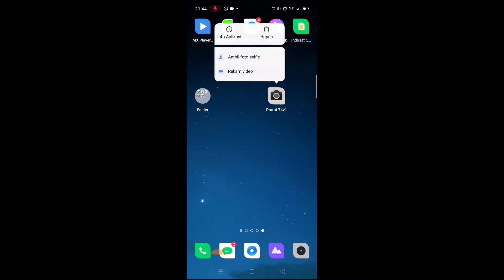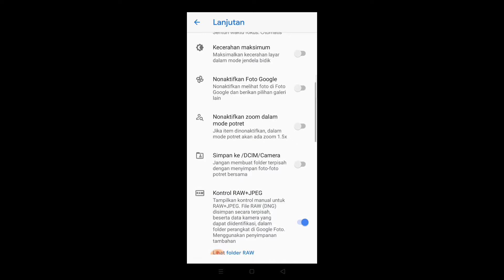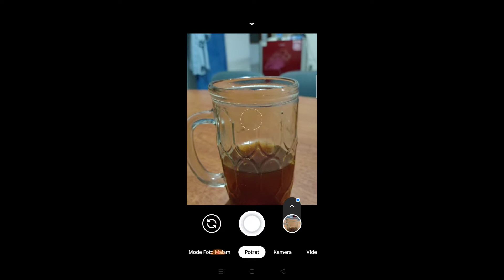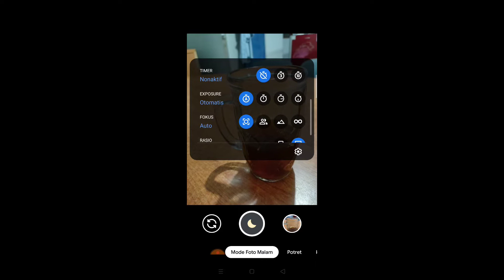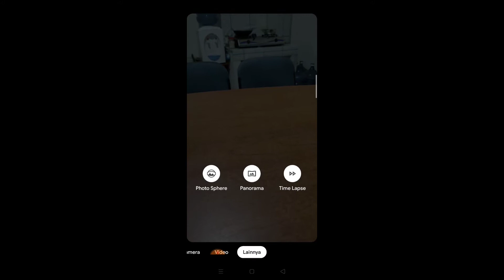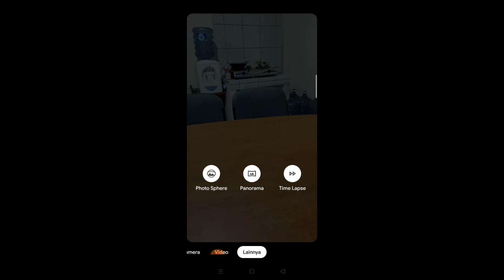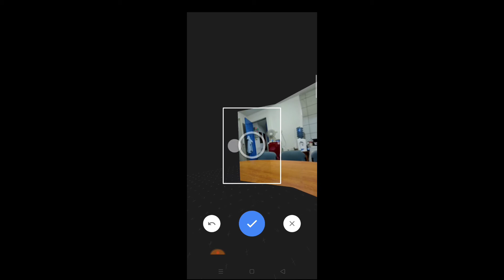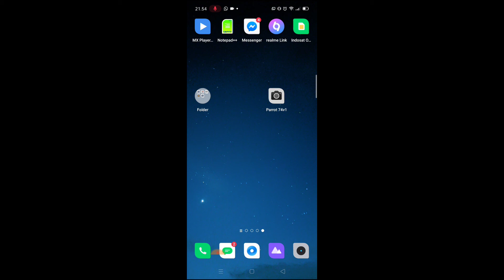Terbaru Google Camera 7.4 Gcam Parrot V.1 Di Realme 5 Pro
kali ini kita mau coba tes Gcam terbaru dengan versi Google Camera 7.4.104 yang sudah dikembangkan kembali oleh Parrot 043 v1

link download..

Terima kasih sudah berkunjung dan menonton video ini
JANGAN LUPA TINGGAL KAN KOMENTAR